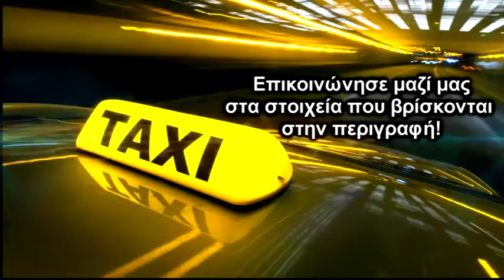ραδιο ταξι ΑΝΟΙΞΗ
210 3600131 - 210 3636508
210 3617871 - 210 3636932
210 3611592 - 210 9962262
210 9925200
Τo Ράδιο Ταξί ΑΠΟΛΛΩΝ έρχεται κοντά στο επιβατικό κοινό με αναβαθμισμένες υπηρεσίες και με ένα μεγάλο στόλο αυτοκινήτων που μπορούν να δώσουν λύσεις στις μετακινήσεις σας εύκολα, γρήγορα και με ασφάλεια.

Αναβαθμίζοντας διαρκώς τις υπηρεσίες μας, ερχόμαστε κοντά στον ιδιώτη αλλά και στον επαγγελματία για να τους δώσουμε γρήγορες λύσεις στις μετακινήσεις τους, στη μεταφορά αγαθών και εμπορευμάτων χωρίς να χρειάζεται να καθυστερούν από την εργασία τους.

Αναλαμβάνουμε τη μεταφορά ασυνόδευτων φακέλων, μικρών και μεγάλων δεμάτων όλο το 24ώρο, 365 ημέρες το χρόνο με ασφάλεια, εχεμύθεια και ταχύτητα σε όλη την Ελλάδα.

Επιπρόσθετα, δημιουργήσαμε το πρόγραμμα συνδρομητών για την καλύτερη – γρηγορότερη και εξασφαλισμένη πραγματοποίηση της διαδρομής σας.

ΕΞΥΠΗΡΕΤΟΥΜΕ:
ΑΠΟ ΚΑΙ ΠΡΟΣ ΑΕΡΟΔΡΟΜΙΑ - ΣΤΑΘΜΟΥΣ ΚΑΙ ΛΙΜΑΝΙΑ
ΔΙΑΔΡΟΜΕΣ ΜΕ ΣΤΑΣΕΙΣ ΚΑΙ ΑΝΑΜΟΝΕΣ
ΟΜΑΔΙΚΕΣ ΜΕΤΑΚΙΝΗΣΕΙΣ ΓΙΑ ΕΚΘΕΣΕΙΣ ΚΑΙ ΣΥΝΕΔΡΙΑ
ΤΑ ΠΑΙΔΙΑ ΣΑΣ ΑΠΟ ΚΑΙ ΠΡΟΣ ΤΟ ΣΧΟΛΕΙΟ ΤΟΥΣ
ΤΑΞΙΔΙΑ - ΕΚΔΡΟΜΕΣ ΣΕ ΟΛΗ ΤΗΝ ΕΛΛΑΔΑ

Επίσης, δημιουργήσαμε για καλύτερη εξυπηρέτηση σας την υπηρεσία ΑΠΟΛΛΩΝ TRANSFER για τις V.I.P μετακινήσεις σας με ειδικά αυτοκίνητα και εξειδικευμένους οδηγούς.
Βρες φθηνό ταξί στην ΑΝΟΙΞΗ,
οδηγοι ταξι ΑΝΟΙΞΗ,
ταξι ενοικιαση ΑΝΟΙΞΗ,
ταξί ΑΝΟΙΞΗ,
οδηγοσ ταξι ΑΝΟΙΞΗ,
radiotaxi ΑΝΟΙΞΗ,
taxis net ΑΝΟΙΞΗ,
ταχι ΑΝΟΙΞΗ,
ταξι ΑΝΟΙΞΗ,
ταξι ενοικιαση ΑΝΟΙΞΗ,